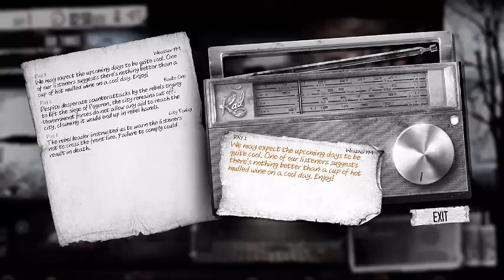CLICKIN'S SUPER TEAM - This War of Mine Pt 4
I called upon the best of the best to help me, but they couldn't come so I grabbed the most available people.

GAME: This War of Mine